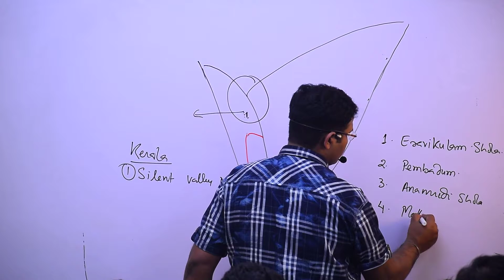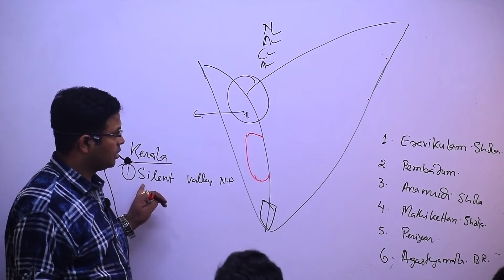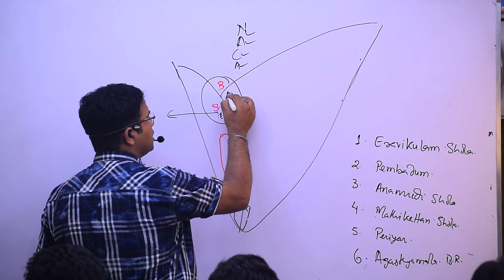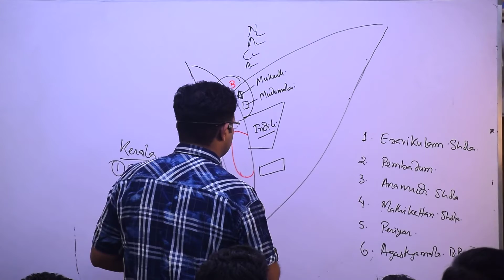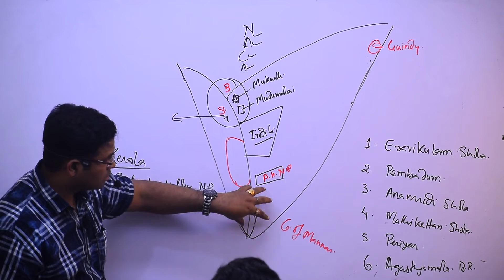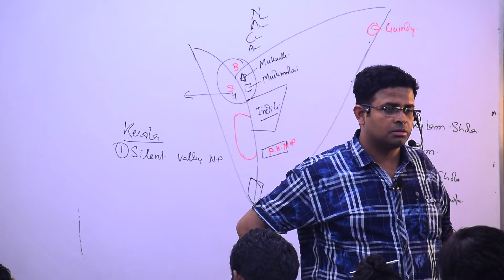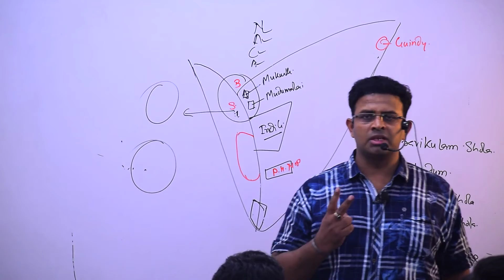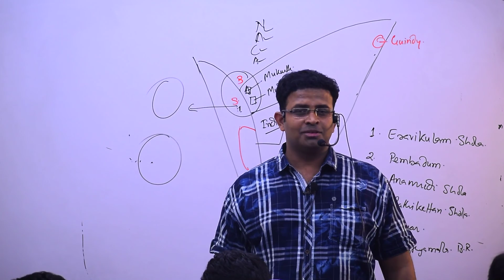Environment, Ecosystem and Ecology Lec 41